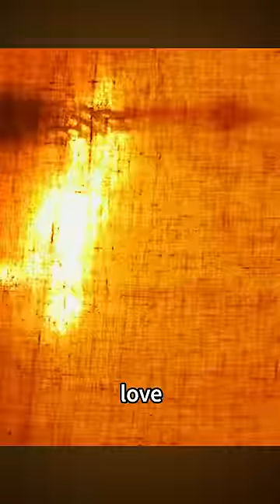A girl and a dragon fall in love across races#shorts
On - drakon
Director
Indar Dzhendubaev
Writers
Aleksey Arsenev，Marina Dyachenko，Sergey Dyachenko
Stars
Matvey Lykov，Mariya Poezzhaeva，Stanislav Lyubshin

Movie and TV drama, no bad leads, please don't imitate.